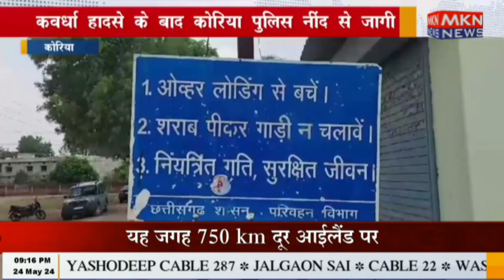कोरिया - कवर्धा हादसे के बाद कोरिया पुलिस नींद से जागी